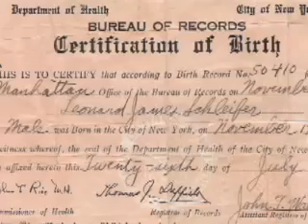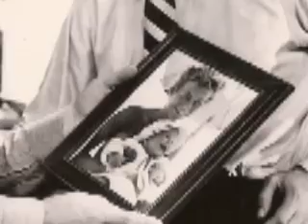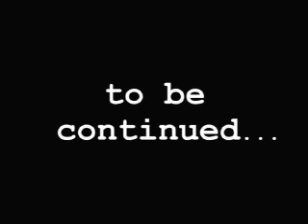"James Sheldon Looking Back"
James Sheldon Profile History of Television